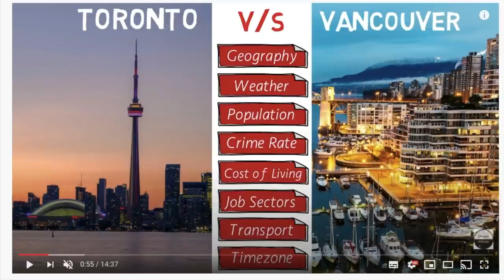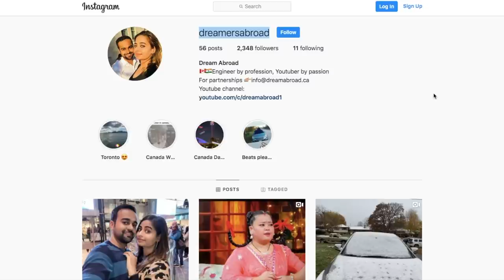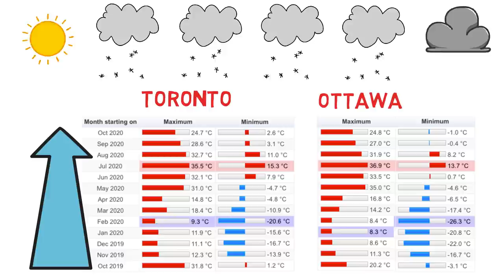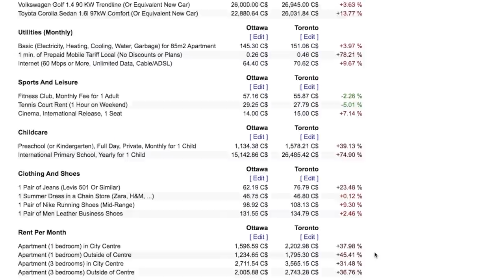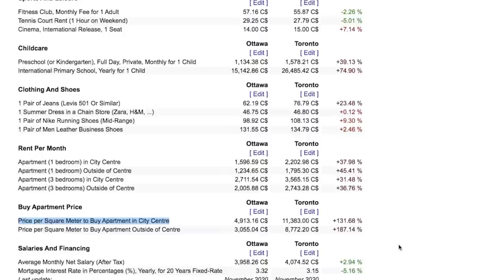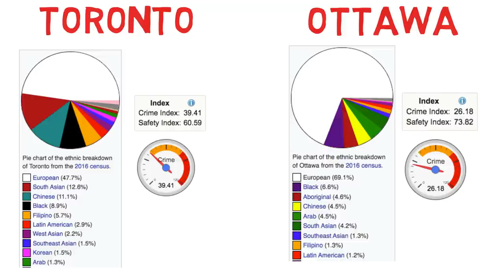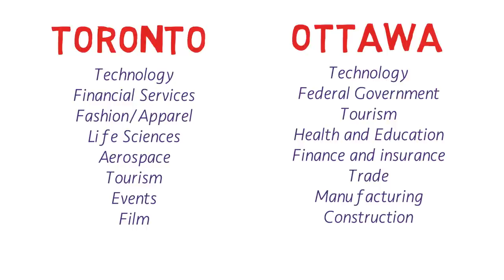🔥 TORONTO v/s OTTAWA - which city is better to live?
In this video we compare Toronto v/s Ottawa